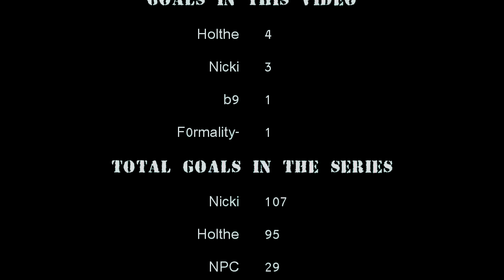Man Chest Hair #21 - Now in HD!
We finally got promoted to the 2nd Division!